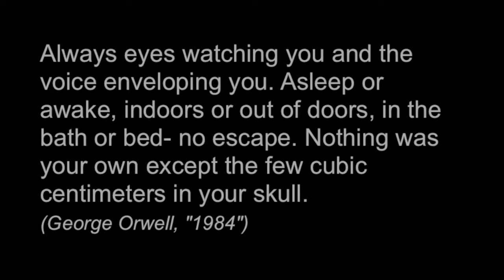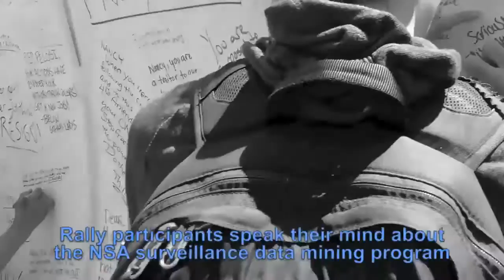Rally for Privacy Awareness "1984" Full Movie - Part One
Rally for Privacy Awareness "1984" Full movie on 8/4 Restore the Fourth SF - Part  One

A film by Pow Magazine

Original Verbiage
The rally was about your privacy and learning about surveillance from a distinguished group of speakers August 8, 2013 at Embarcadero Plaza.

The rally began in the plaza at 12pm. At 1pm, speakers talk about their experience relating to the NSA data collection on stage. After the speakers, everyone delivered a wall of public comments on surveillance in the US assembled during the event to Rep. Nancy Pelosi's district office.

Speakers:

- Daniel Ellsberg: Former US military analyst, author, and activist. Mr. Ellsberg famously leaked the Pentagon Papers to The New York Times in 1971, revealing the systematic deception of four presidencies as well as prompting the 1st Amendment case, NYT v. United States.

- Mark Klein: AT&T/NSA whistleblower who revealed in 2006 that AT&T was secretly cooperating with the NSA to divert communications to the intelligence agency, leading to the Hepting v. AT&T lawsuit.

- Jennifer Granick: Director of Civil Liberties for the Center for Internet and Society at Stanford Law School. Jennifer Granick has written extensively about NSA surveillance, including a recent piece in the New York Times entitled "The Criminal NSA."

- Norman Solomon: Norman is an author, journalist, politician, media critic and founder of the Institute for Public Accuracy.

Video recorded by Dennis Gonzales and Jed Hassell.

This is Dennis's fourth documentary about Restore the Fourth SF rally and protest.
And "1984 Day" is the first of several videos about the second rally from Restore the Fourth on August 4th in San Francisco.  For more info about this event, go to Facebook